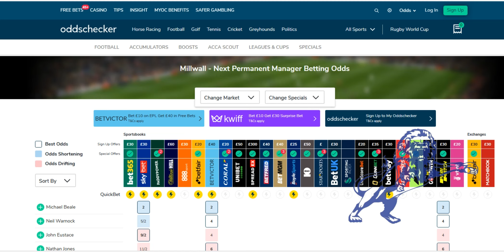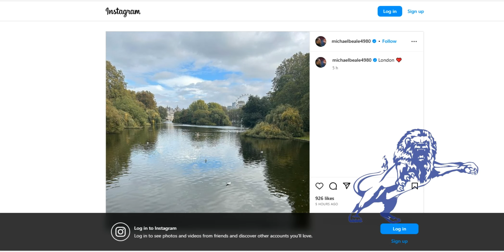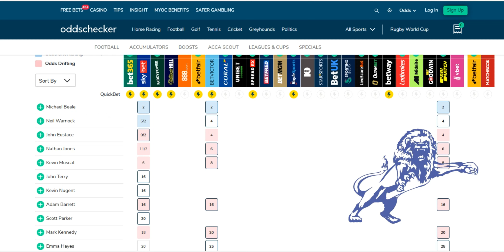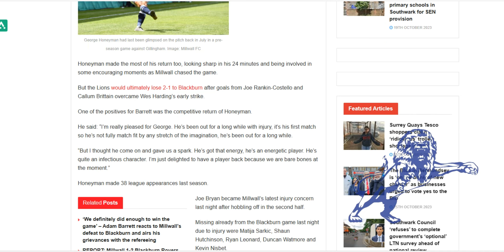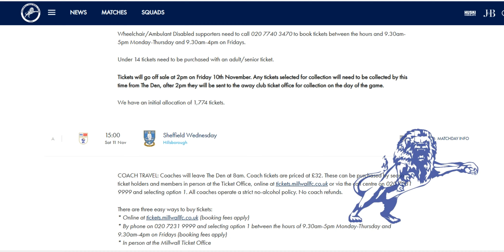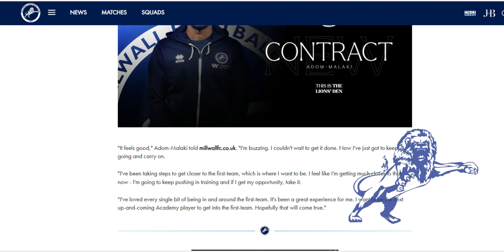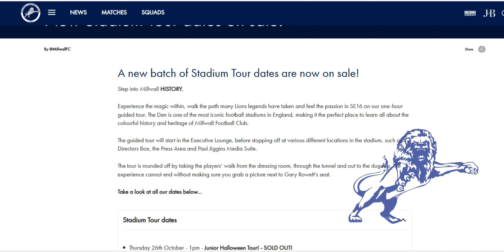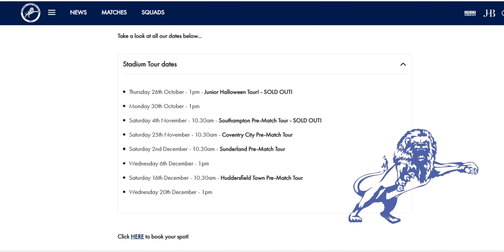Photo Taken by Micheal Beale on a bench in St James Park cuts his odds as next Millwall Manager.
The Daily Millwall : Wednesday 25th October 2023

Today : The odds for Micheal Beale to be the next Millwall manager tumble to 2/1 making him the current favourite after he posts a photo taken from St James Square on his Instagram.

George Honeyman gets some post match praise from Gary Rowett.

Tickets for Sheffield Wednesday away go on sale this Friday.

Nino Adom-Malaki signs a new contract.

Extra Stadium Tour dates going right up to Christmas are on sale now.